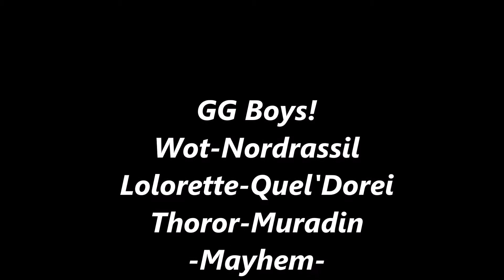Silvershard Mines with friends!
Me and a group of friends wrecking mines!